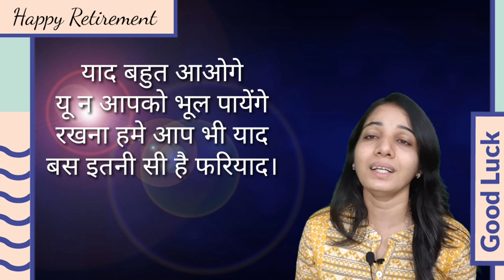विदाई समारोह पे मंच संचालन।Anchoring on retirement|Farewell poem on retirement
स्क्रिप्ट पढ़ने के लिए नीचे दिए गए लिंक पे क्लिक करे:-

Read my book on Kindle:-
palak jhalakti khushi(khushi bhi unhi ke ghar me milti hai, jis ghar me maa aaj bhi hukam chalati hai)

hindi poetry
hindi poem
manch sanchalan script in hindi
retirement poem in hindi
nr hindi secret diary
rinkle poems